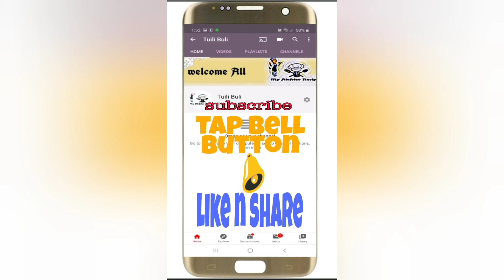How to Cut Pineapple 🍍 Easily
In this video, I try to show how one can cut the 🍍 Pineapple very easily. Here I use two types  of techniques to cut the pineapple very easily and very clean way.